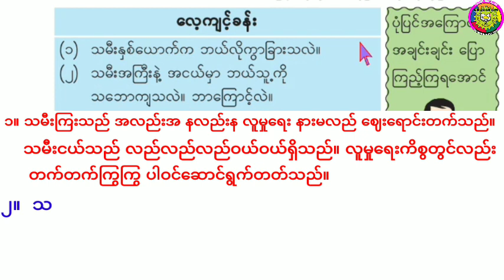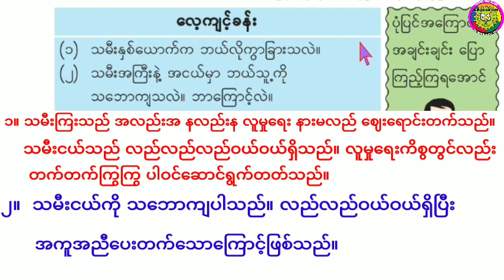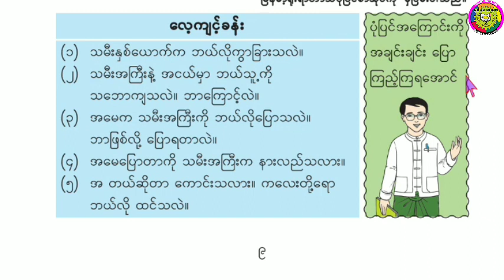Class 3 Burmese/ Myanmar's New Grade 3 Burmese/အ တယ်ဆိုတာ(ရိုးရာဟာသပုံပြင်)လေ့ကျင့်ခန်း/ Part (10)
Welcome to Supportar how are you all my you are all great by names Allah if you want to learn English and Burmese Please Subscribers like and share my YouTube channel you can learn everything very easily in my YouTube channel you can learn

Spoken English
English grammar
English Tenses